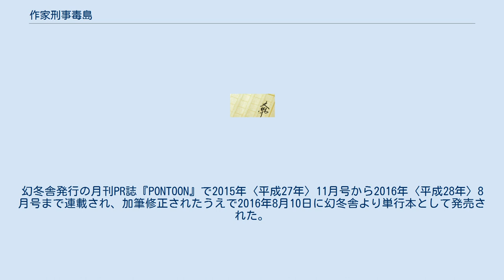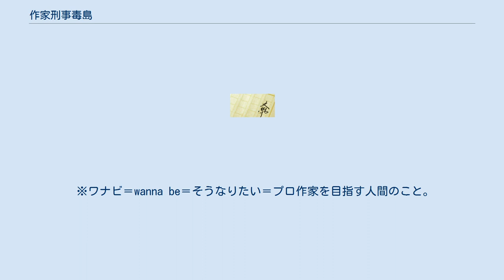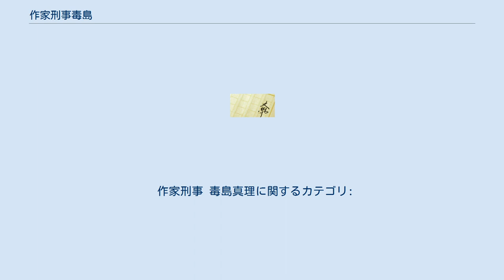作家刑事毒島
毒島シリーズ 」 作家刑事毒島 『作家刑事毒島』（さっかけいじぶすじま）は、中山七里の推理小説。
幻冬舎発行の月刊PR誌『PONTOON』で2015年〈平成27年〉11月号から2016年〈平成28年〉8月号まで連載され、加筆修正されたうえで2016年8月10日に幻冬舎より単行本として発売された。
 出版業界の闇を描いたコメディータッチのミステリー作品。
単行本末尾には「この物語は完全なるフィクションです。現実はもっと滑稽で悲惨です」といった注意書きが書かれているが、文庫本末尾には前述の記述に「単行本の刊行から二年経過しましたが、状況は悪化の一途を辿っています」とさらに付け加えられている。
 2020年にテレビドラマ化される。
 ※ワナビ＝wanna be＝そうなりたい＝プロ作家を目指す人間のこと。
 杉並区阿佐ヶ谷南の工事現場脇で、全長およそ20cmのアイスピックのようなもので背中から胸を貫通した死体が発見された。
被害者は百目鬼二郎というフリーの出版プロデューサーで、〈小説すめらぎ新人賞〉の下読みを担当している人物だった。
目撃者や防犯カメラには期待できない状況だったが、百目鬼宛に3人の小説応募者から脅迫めいた抗議文が届いていたことがわかり、明日香と犬養は3人を順番に呼び出して取り調べる。
また、2人の上司である麻生は出版業界にうってつけの人物として、元捜査一課所属で現在は作家である毒島に意見を聞いてくるよう明日香に進言する。
毒島を訪ねると、締め切りに追われて担当の辛坊にせかされている真っ最中だったが、明日香から事件のあらましを聞きながらなんとか原稿を仕上げ、応募者3人の原稿にも目を通す。
すると実際に殺害現場に行き、応募者3人にも実際に会ってみたいと言い始める。
刑事ということは伏せ、作家として順番に応募者3人とそれぞれ対峙した毒島は、かつて百目鬼がしたよりも酷い評価を面と向かってぶつけ、相手を怒らせる。
抗議した明日香だったが、これは百目鬼を狙った犯人に今度は自分を狙わせるという毒島の作戦だった。
そして今までは絶対にやらなかったSNSで自らの日常をつぶやき始めた毒島は、それから3日後、居酒屋から出てきたところを矢で撃たれるが、そのおかげで犯人にたどりつく。
 5月20日早朝、東京都中野区中野の廃墟となった建物の前で、胸を鋭利な刃物で一突きにされた死体がゴミ回収車によって発見された。
頸部の後ろにスタンガンの痕、口と手首にテープ状のもので拘束した痕がみられたが、凶器は現場では発見されなかった。
被害者は群雄社文芸部の編集者・班目彬で、上司の法坂に話を聞きに行った犬養は、今月初めに2人の作家・羽衣サヤと天童九一郎から班目宛に抗議文がきていたことを聞く。
2人はプロット流用の件で班目とそれぞれ揉めており、容疑者として明日香と犬養が取り調べたものの、羽衣は新宿の居酒屋で同期の作家と酒を飲んでおり、天童は赤坂リージェンシーホテルのラウンジでバーテンと話をしていたというアリバイがあった。
犬養に言われ、明日香は再び毒島の元へ行き、事件のあらましを説明する。
毒島は容疑者2人のアリバイが成立した場所へ赴き、居酒屋の女性店員やカラオケ店の男性店員、赤坂のホテルのバーテンダーに話を聞く。
そして、自らが犬養に命じて持ってこさせた、容疑者2人のうちの1人が秋葉原の店でスタンガンを購入しているところが映った監視カメラの静止画像を印刷したものを確認すると、自らの推理が当たっていると確信し、犯人の幼稚な計画性に腹を立てる。
そして毒島は容疑者2人を同時に呼び出し、取調室で向かい合う。
 千代田区の神田須田町、3階建てのビルの一室で作家の桐原夢幻が業務用のシュレッダーに巻き込まれた死体となって発見された。
明日香と犬養は作家仲間の柳田に話を聞きに行き、そこで先月行われたという〈双龍社新人賞〉の受賞式パーティーの2次会で、毎年恒例のように行われていたという、2年目・3年目の作家達に対し、先輩作家達が説教をして浮ついた気分を引きずり下ろすという「説教部屋」の話を聞く。
今年槍玉にあげられたという雀目太陽と芥川直樹、桑野まるみを容疑者として話を聞くと、全員が桐原のことを老害のようにしか思っておらず、アリバイもなかった。
犬養に押し付けられ、明日香は今回も1人で毒島の元へ行く。
作家である毒島は桐原と面識があり、事件についても知っていた。
事件現場となった桐原...